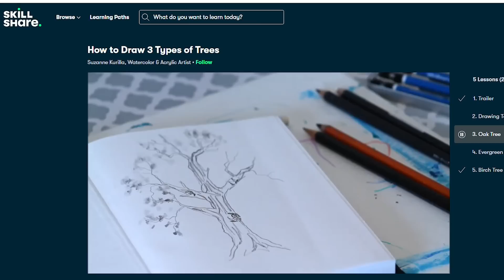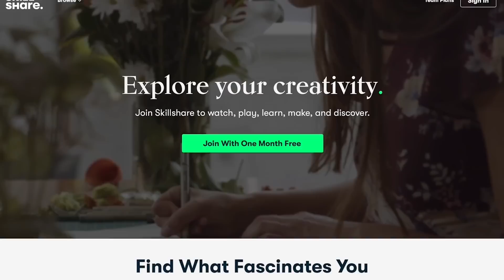Huckleberry Beaver's Branch Adventure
Huckleberry the beaver goes on a mission to collect branches! Enjoy the cuteness while learning how beavers improve the health of the trees where they live and forage.

Laura J Wilcox
Sami Quinn
Brenton Kapral
kim place-gateau
Mike Pace
Elliot Stensland
Jeremy Lash
BATMAN
Julianna Backer
Nipaaahh
Katy Caris
Conor Halinski
Graham Johnston
Ricky Grant
Kamiflage
Christopher Eric Anders
Kristin Winchester
Lisa KC
Melissa Ponce
The Furies
Roger Heyna
David Richards
Thomas V Lohmeier
Matt Horrell
SpeakOfTheJoker
Diana Rodriguez
TeraTigerStudio
m easton
Ville Jäppinen
Sara Lauter
Donald Eckels
Sagreth
Eichhörnchenversteher
Lucka Kelbl
Riley Oosting
Christina Schwam
Eileen Stone
Tori Zecchini
Sonny Sandberg
Rob Nielsen
Alex
Andy
Teresa Whitlock
Scott Hartranft
Jools Lloyd
Bitoku
Lachi
Steven Kent
GR Kulikowsky
Daniel Fowler
Kevin
Kerstin Soderquist
Jer
Scott Tengesdal
Paul Ferrari
Wes
Ragnhild
Brandon Metheny

Amazon Wishlist